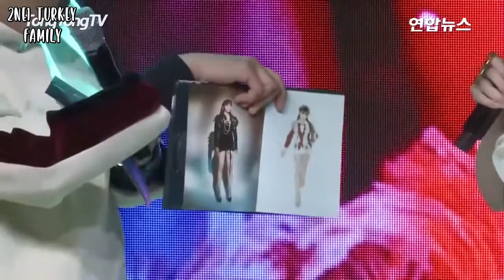(Türkçe Altyazılı) [TAMAMI] PARK BOM 'SPRING' SHOWCASE